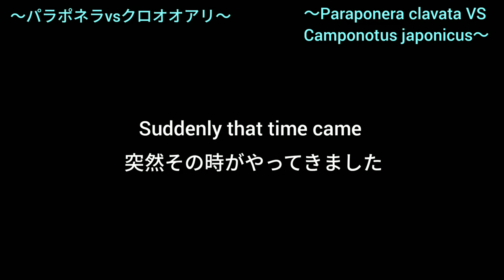【アリ飼育】#136 パラポネラVSクロオオアリ Paraponera clavata VS Camponotus japonicus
【南米最強】パラポネラVS【日本最大級】クロオオアリの対決！！

自然界では絶対にありえない、パラポネラ対クロオオアリの戦い

今までありそうで無かった、パラポネラ全長約25mmそれに対してクロオオアリ全長約12mm体格差は13mm、果たしてどんな結末が待っているのか・・・

【南米最強】Paraponera clavataVS【日本最大級】クロオオアリの対決！！

The battle between Paraponera and Camponotus japonicus, which is absolutely impossible in nature

 It was unlikely until now, Pa He has a total length of about 25 mm for Laponella, while a total length of about 12 mm for Camponotus japonicus has a body disparity of 13 mm.